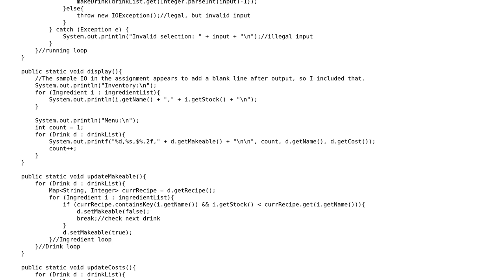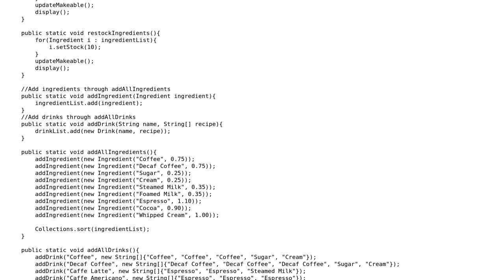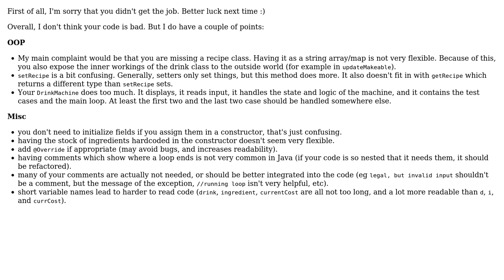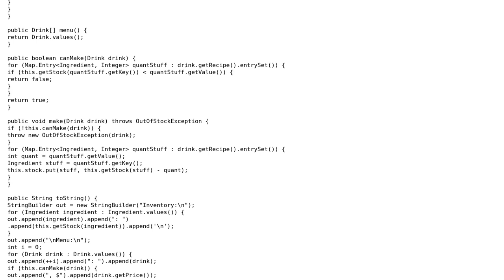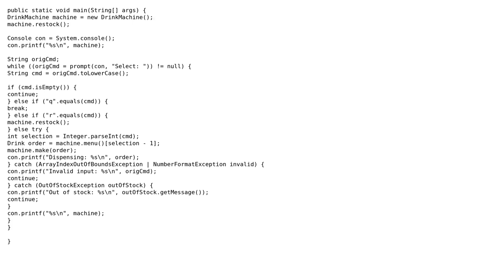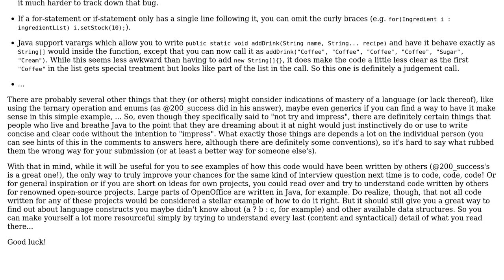Code Review: Designing a coffee machine (5 Solutions!!)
Code Review: Designing a coffee machine

With thanks & praise to God, and with thanks to the many people who have made this project possible! | Content (except music & images) licensed under CC BY-SA | Music | Images & others | With thanks to user tim user spacecadet user Simon Forsberg user Markus A. user Jamal user DJanssens user 200_success and the Stack Exchange Network Trademarks are property of their respective owners. You are responsible for your own actions.